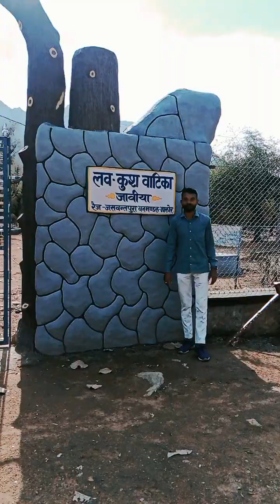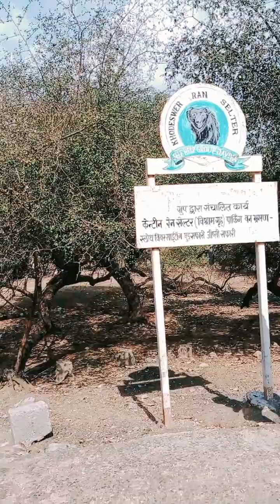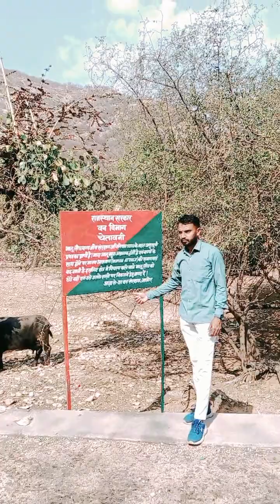tourist animallover marwadistatus जाविया मारवाड़ीभजन